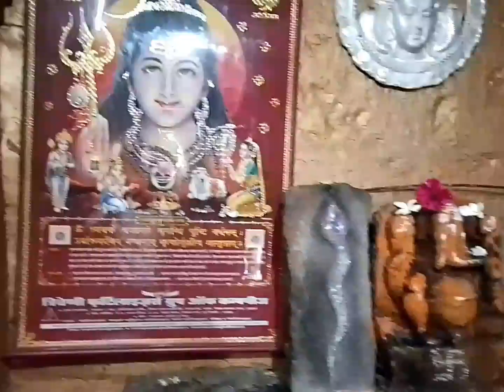शुधालेश्वर महादेव मंदिर, shudhaleshwar of Gundegaon🙏